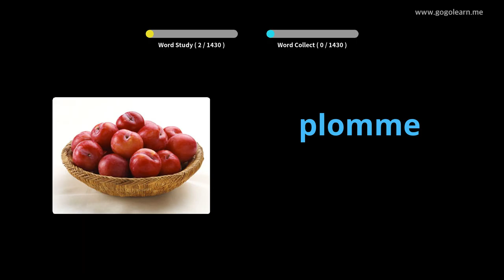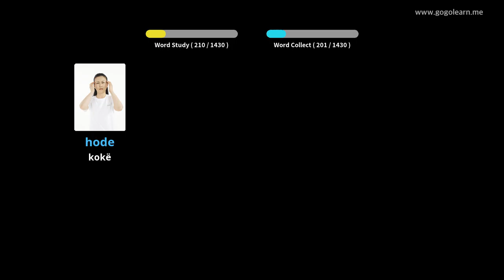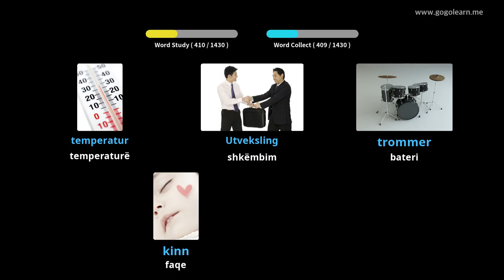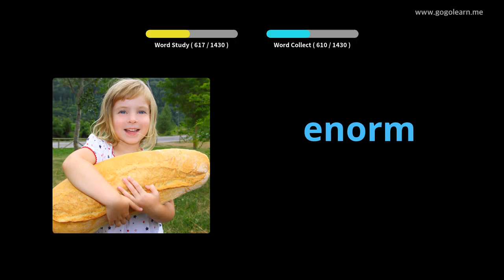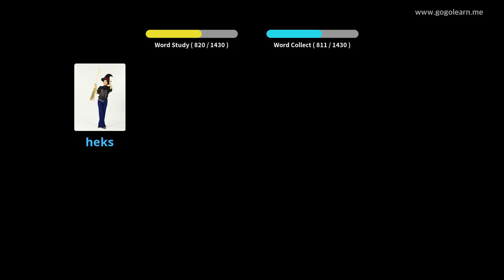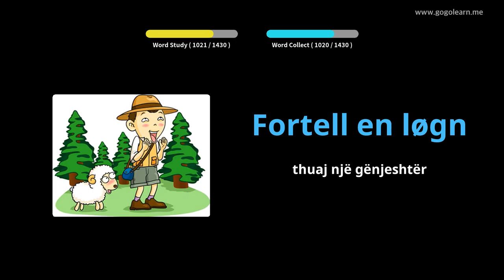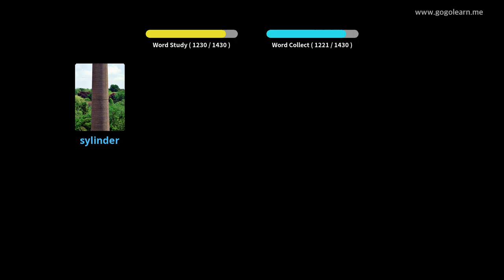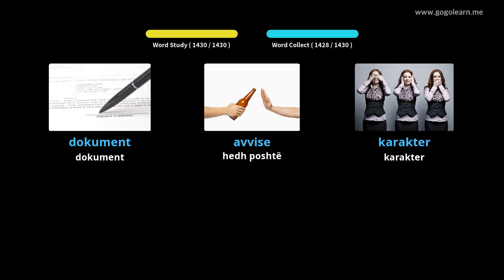Fjalori Norvegjez Basic | Golearn